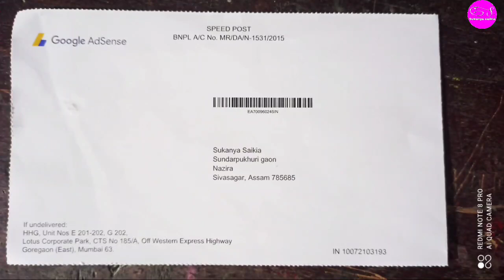Google ৰ পৰা অহা বিশেষ উপহাৰটো মোৰ হাতত নাপালো 😥।। বৈষ্ণৱৰ নতুন ৰেলগাড়ী।। sukanya saikia